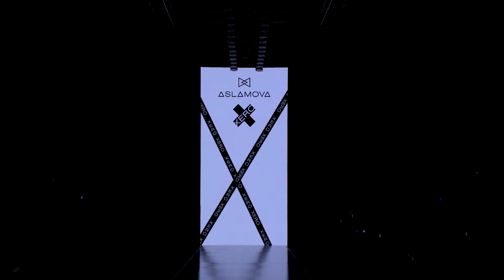Лаборатория моды Вячеслава Зайцева